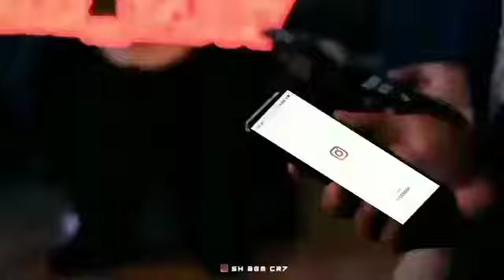saju sahadevan troll video Malayalam troll video#short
Video from F¹ MAXWELL